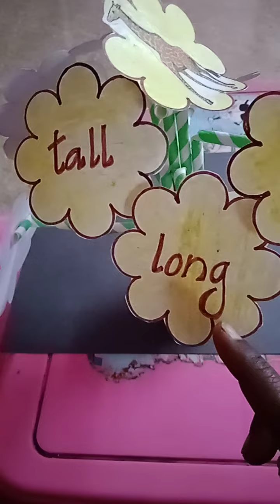TLM Unit2.Creativity Around Me(Bala Spins Magic)adjective/term3